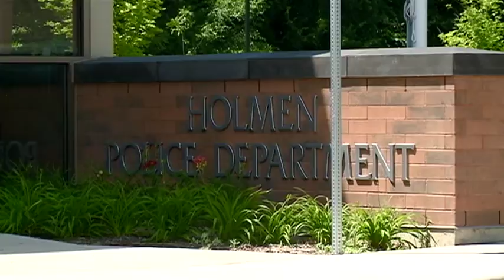Holmen added to the list of school districts with clown threats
Holmen Police report handling two separate clown threats over the weekend.